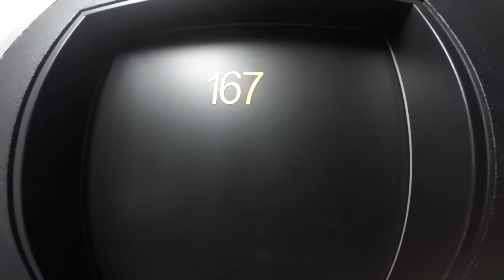TAX Vlog 2 (jbl Pro Pond)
(Werbevideo)

Hi Leute hier dann mein 2ter Vlog zu dem Wochenendtrip zu jbl zur Eröffnung der neuen Produktionsstätte zur Herstellung von Koifutter.

Tobi